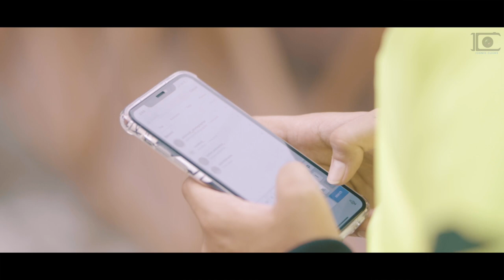Urmi & Fenil | Pre Wedding Shoot Story | Iconic Clicks Photography & Events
Fenil & Urmi
Iconic Clicks Photography & Events
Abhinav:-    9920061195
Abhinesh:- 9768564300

Iconic Clicks Photography & Events, based in Mumbai, developed a fantastic reputation for offering premium and high-quality photos & Videos to couples.
With a wide range of skills and techniques, we deliver the photos which you want and which you will cherish for a lifetime.
We offer you a very cheerful and enthusiastic Photography team.
Hold hand to experience some fun and Masala in your weddings